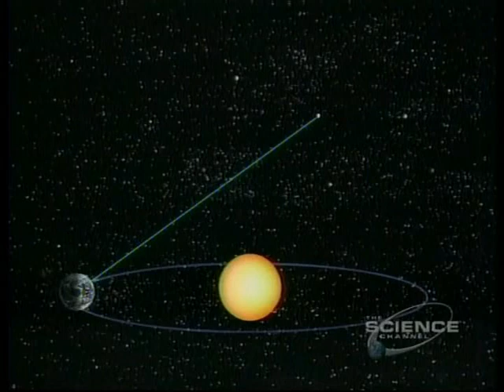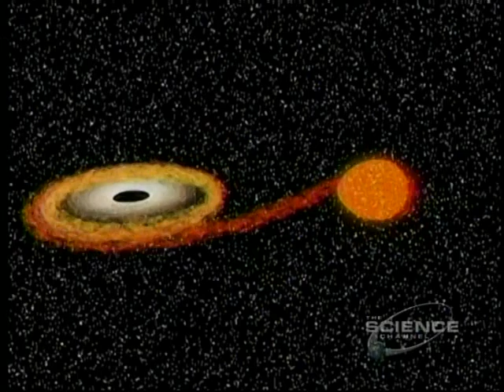4of5 -- Complete Cosmos - Beyond The Solar System